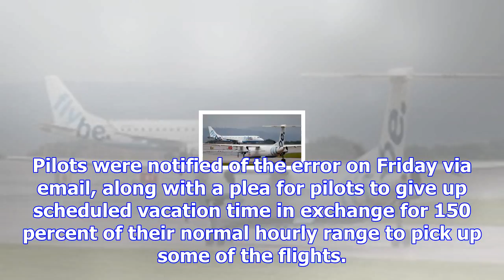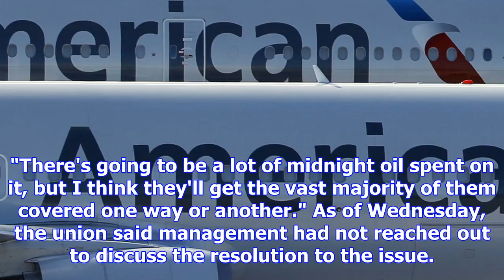Over 15,000 scheduled american airlines flights do not have pilots during busy holiday season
Thousands of scheduled American Airlines flights are currently without pilots during the busiest tra...